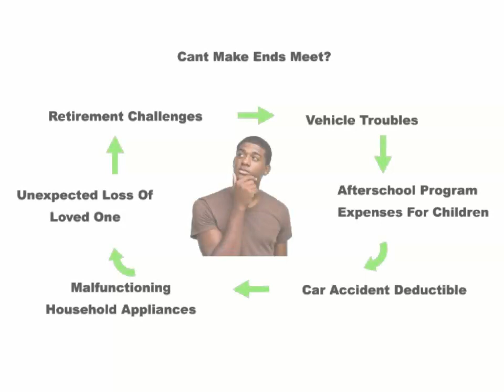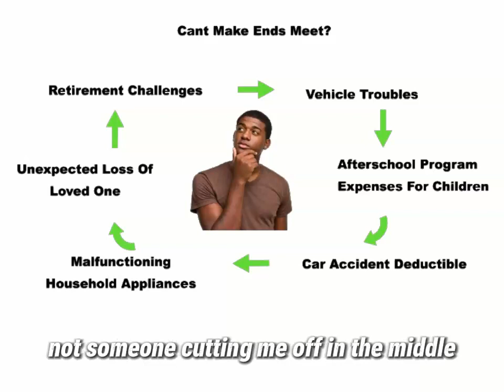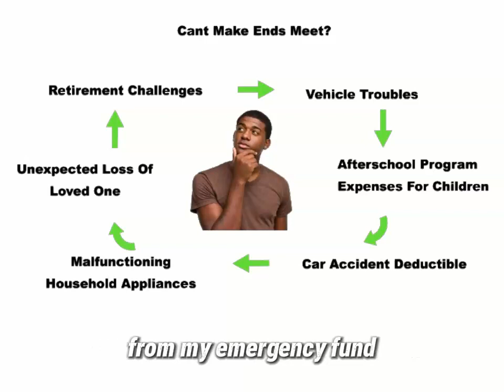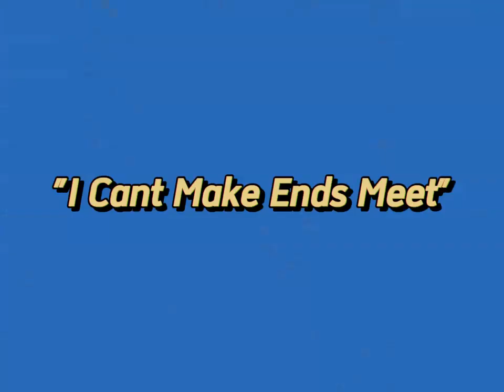I Can't Make Ends Meet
Ready to transformed your financial future? Hi, I'm Alvin Curry, and I'm here to guide you on your journey to financial success with myEcon.

💼 Whether you're looking to learn more about financial literacy or wanto dive into a lucrative business opportunity, I'm here to help.

💰Ready to take the next step? Join me in business today and unlock a special discounted price by visiting my exclusive

🚀 Don't wait any longer to build the future you deserve. Let's embark on this journey together and achieve financial greatness with myEcon!